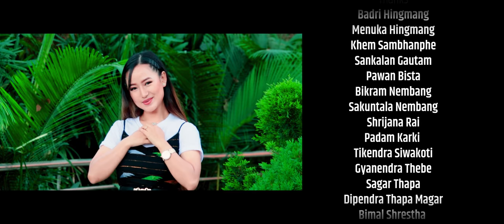Maya Gatho Parla By Melina Rai and Kamal Shrestha ft. Rabin Bista and Anjela Baniya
Lyrics/Music
Uttam Jung Limbu

Arrange
Sanjib Subba

Vocal
Melina Rai / Kamal Shrestha

Recordist
Kumar KC

Mix/ Master
Ashok Maharjan

Studio
Studio Feel

Cast
Rabin Bista / Anjila Baniya

Management
Saujan Subba

MUA
Asmita Rai

Camera
Naren Moktan

Edit
Pradeep Basnet

Color
Dinson Shah

Direction
Dev Jung Thapa

Publicity Design
Icatch Studio

Post Production
East Cast Creation